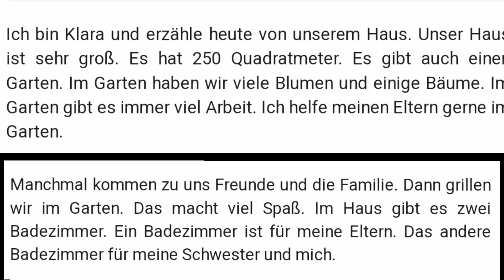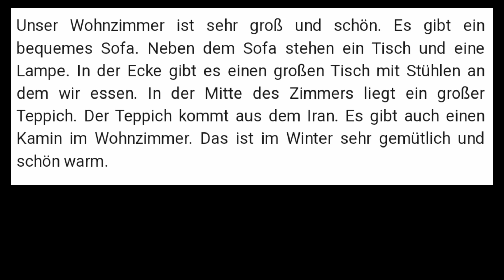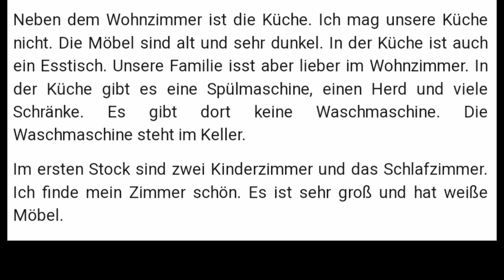How to learn easy german?Basic and simple deutsch for begnners/easy german for everyone/german learn